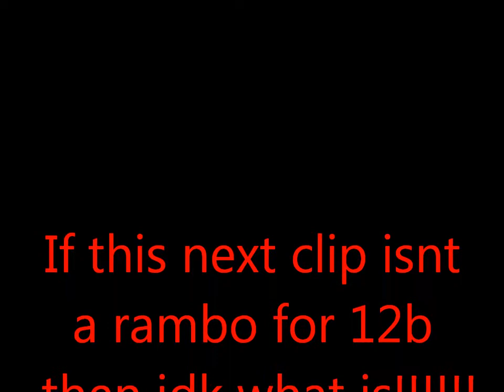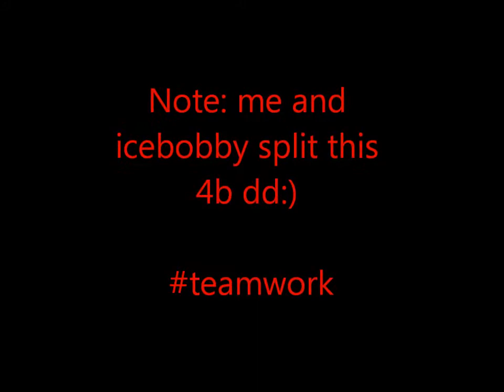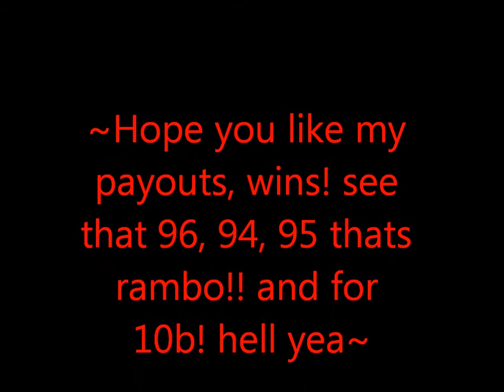~ Sixes river ~ 100% dice dueling wins\loses! All go VOUCH! ~~~~50b+~~~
Hey soulsplit i hope you like my new dice dueling video, this was about 50b in gold all togather please sub and VOUCH to see more videos like this:) links below